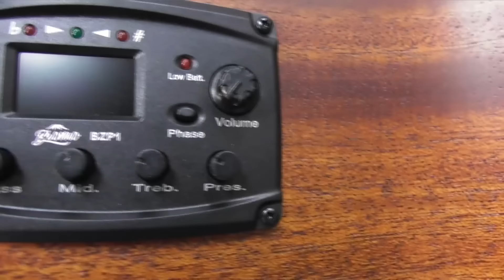Bromo BAT-2MCE トップマホガニー単板モデル！ 1/26 新発売！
ご注文は下記のメールアドレスかお電話でお問合せ下さい（YouTube動画のコメント欄不可）
お支払いは銀行振り込みでお願いいたします（店頭ではカード決済可）
全国発送致します　送料2,500円（北海道九州沖縄離島等除く）
メンテナンスのしっかりされた、エレキ、アコギ初心者向けから

GUITAR FRONTIER ギターフロンティア
〒 950-0962
新潟市中央区出来島2-13-18（100円ショップ ダイソー県庁前店内）

※ 不適切な書き込み（読む人を不快にさせる内容、誹謗中傷、特定の個人への攻撃）は、 恐れ入りますが管理人の判断で削除させて頂く場合もございます。何卒ご理解・ご協力下さいませ。

2-13-18 Dekijima Chuo-ku,
Niigata-shi, Niigata 950-0962
Japan
*Not all products are available for shipping internationally.